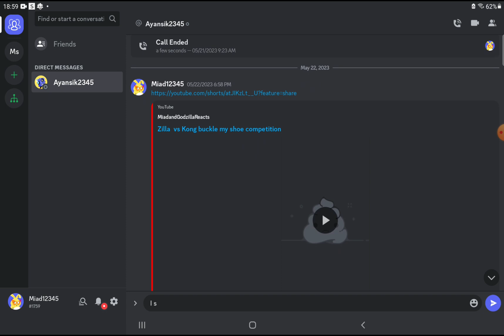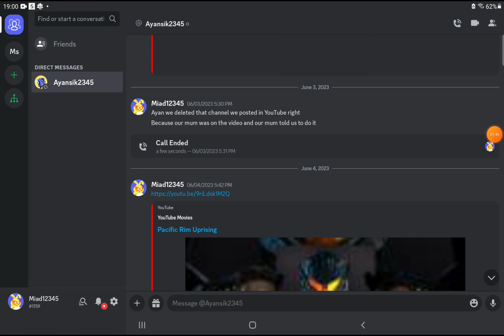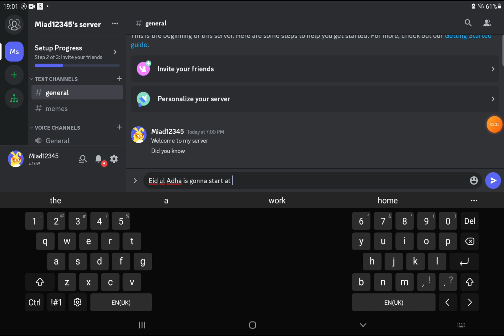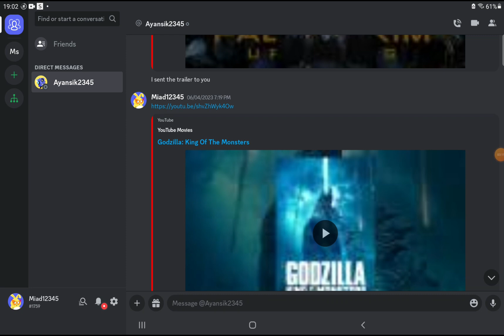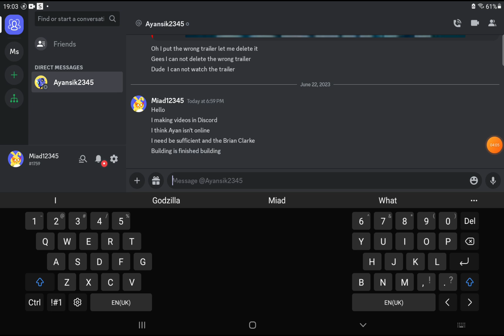Being Alone in Discord